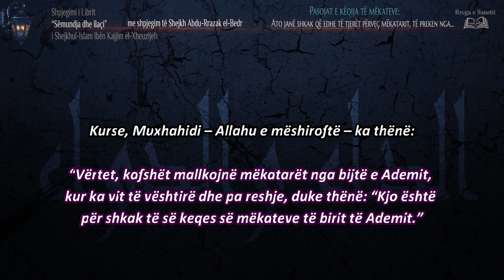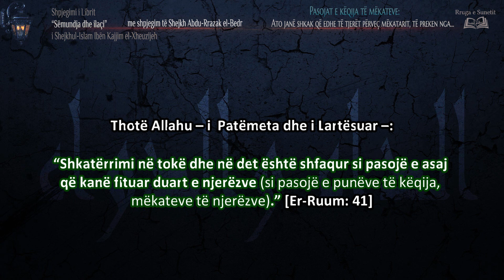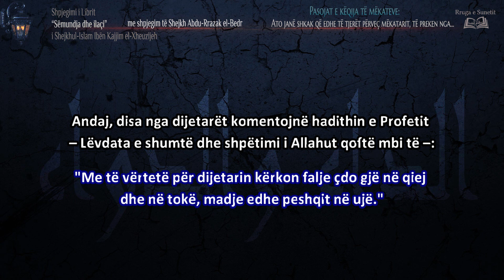16. Pasojat e këqija të mëkateve: "Ato janë shkak që edhe të tjerët përveç mëkatarit..."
📚Libri: “Sëmundja dhe ilaçi” i Ibn Kajjimit me shpjegim të Shejkh Abdu-Rrazak el-Bedr